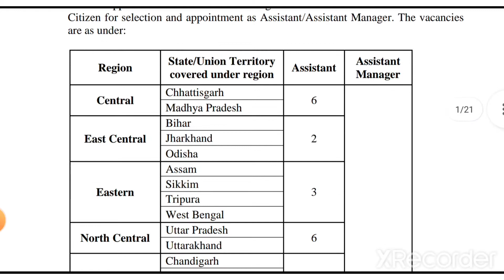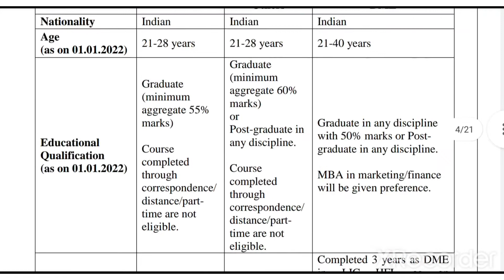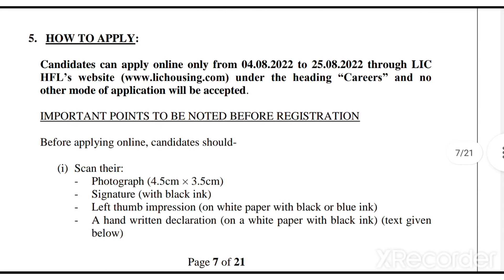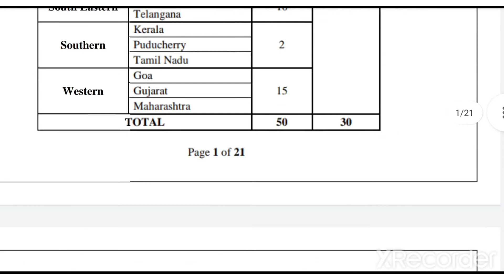LIC Assistant Recruitment 2022 || Lic Assistant Manager Recruitment 2022 || LIC Assistant Syllabus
LIC HFL Recruitment 2022: LIC Housing Finance Limited has released the LIC HFL Assistant Recruitment 2022 Notification on 4th August 2022 on its official As per the notification, LIC HFL is going to fill 50 posts of Assistant and 30 posts of Assistant Manager through LIC HFL Recruitment 2022. The online application process for LIC HFL Recruiment 2022 will start from 4th August 2022 to 25th August 2022.  All those candidates who are interested in the LIC HFL Recruitment 2022 can apply through link which is mentioned below. In this video we have provided all the crucial details related to LIC HFL Recruitment 2022 like eligibility criteria, region-wise vacancies, application fees, selection process etc. watch this video completely study by sandeep rohilla